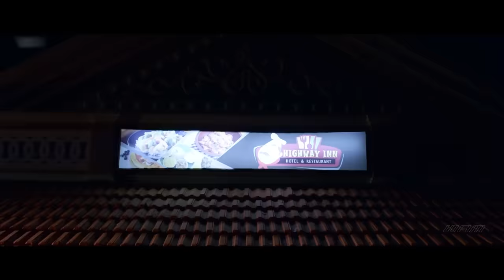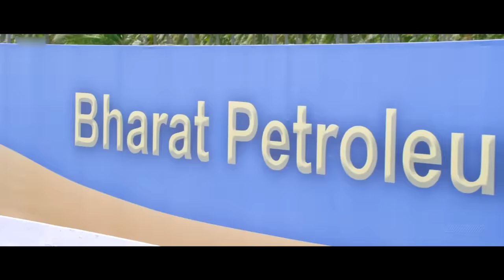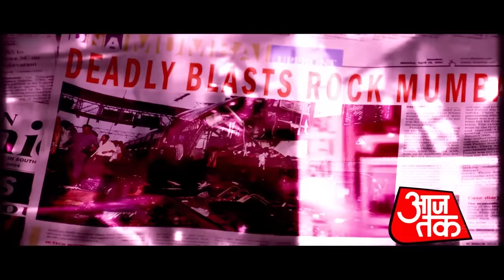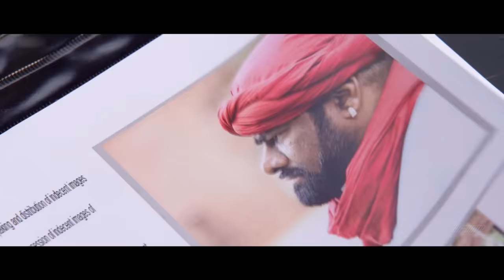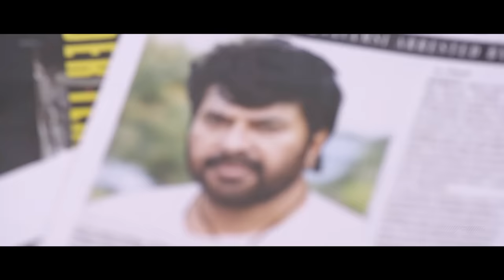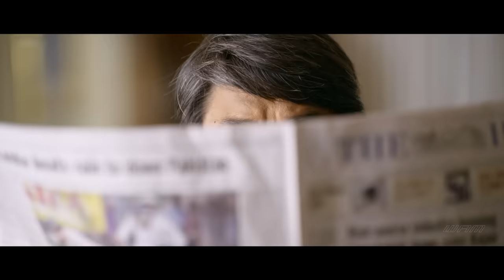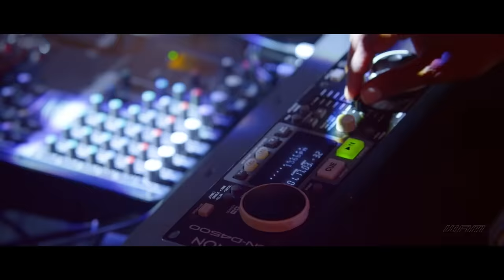''The Real Don Return" South Hindi Dubbed Blockbuster Romantic Action Movie Full HD 1080p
Movie Title - The Real Don Returns

Starring - Mammootty, Raai Laxmi, Joju George, Siddique, Mukesh Khanna, Lena, Taniya Stanley
Producer - Wide Angle Media Pvt Ltd | Aneesh Dev